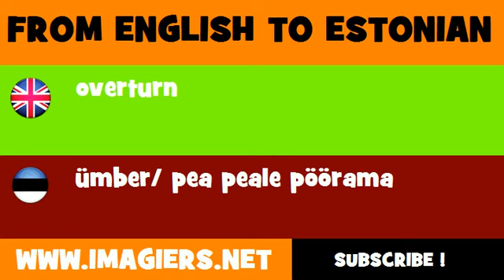FROM ENGLISH TO ESTONIAN = overturn